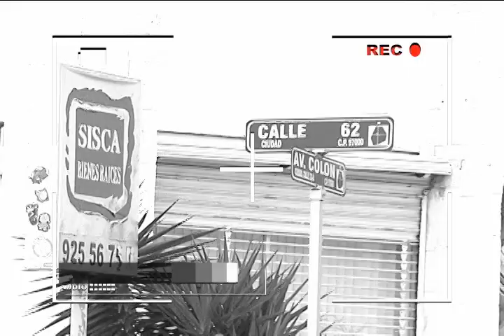SN POLICIACO 27 SEPTIEMBRE BLOQUE 3